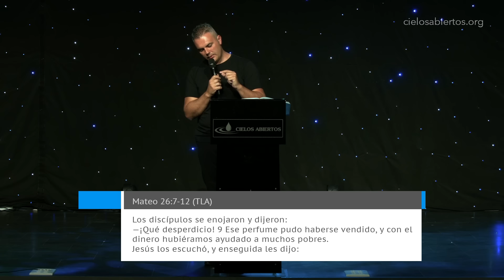¡Ten Cuidado Con Tus Emociones! - Marcos Cabrera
Las emociones fueron dadas por Dios, pero ¡CUIDADO! El corazón es engañoso y puede jugarte en contra.
¿Quieres aprender a gestionar tus emociones? Entonces no te pierdas esta prédica.